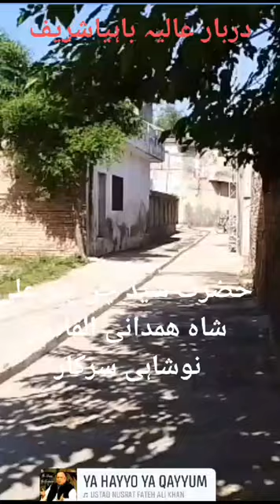Aastana e Aliya Bahiya Shareef ❤️ - Short Clip ✨ - Syed Amjad Hussain Shah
Masha Allah nice view of Darbar e Aliya Bahiya Shareef